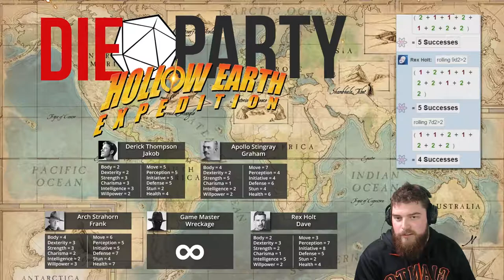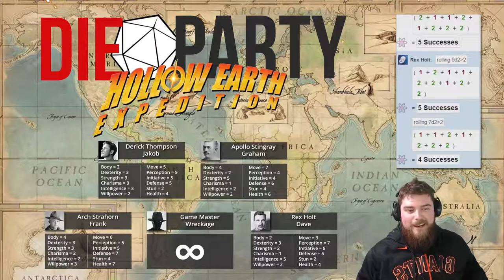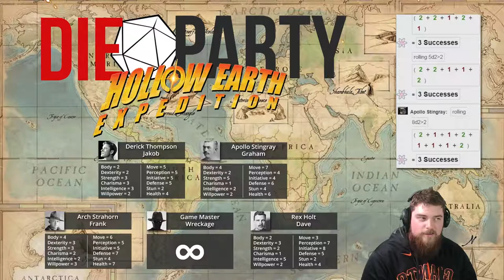Die Party: Hollow Earth Expedition | Week 02 - Episode 03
Hollow Earth Expedition is a roleplaying game that follows in the grand tradition of pulp adventure storytelling. Set in the tense and tumultuous 1930s, within these covers you'll find all the action packed, two-fisted adventure that you can handle!